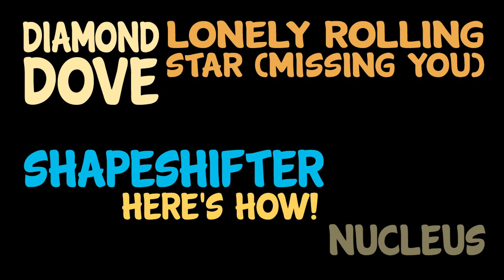aivi & surasshu - THE BLACK BOX - Album Trailer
I'm happy and excited to finally share the album that surasshu and I have been working for a year! "The Black Box" is my very first album release. We've both poured so much love and passion into writing these songs, and we really hope that you'll enjoy it!

The album comes with a wonderful comic by Diana Jakobsson. She blew our minds with her beautiful art. It's been honor to collaborate with her!

Special thanks to Diana, C-jeff of Ubiktune, and DJ Bouche (who has been developing a new tracker that we preview in this trailer video.) ♥

Noise Channel will be hosting a listening party on Aceribo Radio this Saturday, March 9th, 2013 at 5 PM PST. surasshu and I will both be there - come hang out with us!